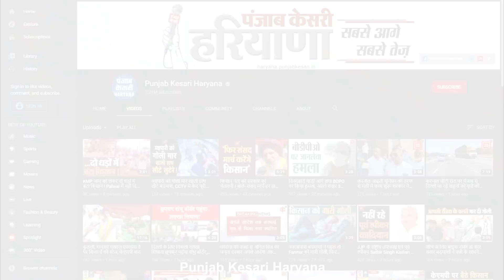पैसों से भरा थैला छीनकर भागा लुटेरा, पेट्रोल पंप के कर्मचारियों ने 10 किलोमीटर पीछा कर दबोचा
सोनीपत में पेट्रोल पंप पर दिनदिहाड़े लूट की वारदात को अंजाम देकर भाग रहे बाइक सवार लुटेरे को कर्मचारियों ने 10 किलोमीटर पीछा करके दबोच लिया. ये घटना सेक्टर-15 की है, जहां बाइक सवार एक युवक ने पेट्रोल पंप के सेल्समैन से पैसों का थैला छीन लिया और गोली मारने की धमकी देते हुए मौके से फरार हो गया. सरेआम लूट की घटना के बाद पंप के सेल्समैन और अन्य कर्मचारियों ने बाइक सवार लुटेरे का पीछा किया, और इस दौरान करीब 10 किलोमीटर तक पीछा करने के बाद लुटेरे को रेस्ट हाउस में धर दबोचा गया.